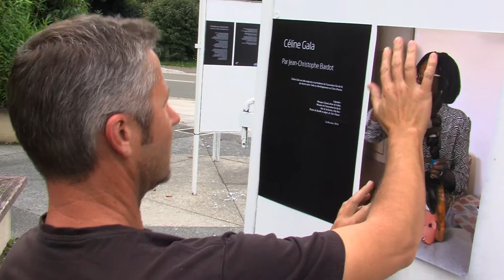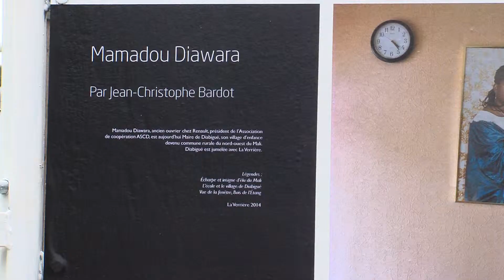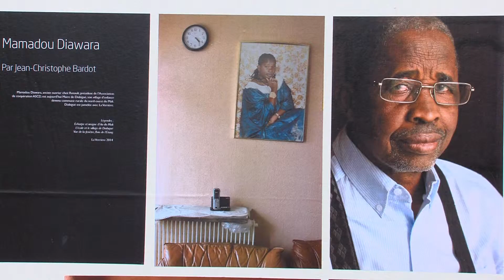Le travail photographique de Jean-Christophe Bardot à La Verrière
Jean-Christophe Bardot a photographié des Verriérois ou des personnes impliquées dans cette commune. Il a également fait participer des photographes amateurs. Son travail n'est pas encore terminé mais il montre ses premiers travaux dans une exposition, en plein air, actuellement sur le parvis du Scarabée à La Verrière.